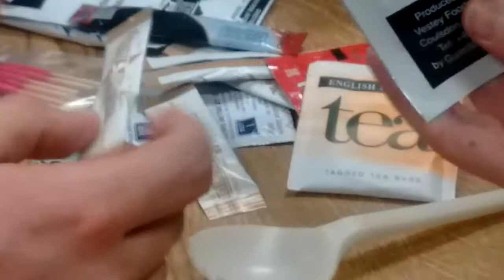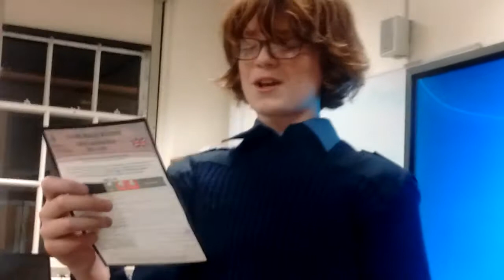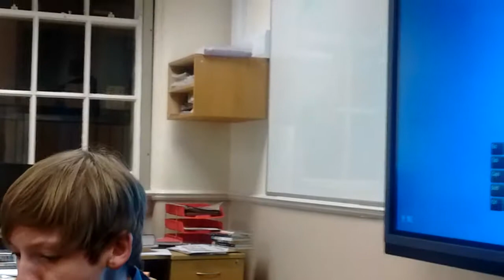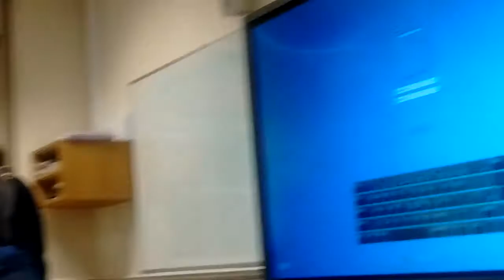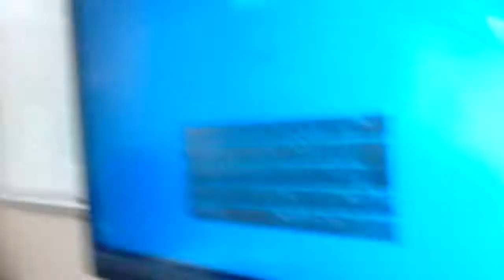epic navy unboxing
feat. The navy squad